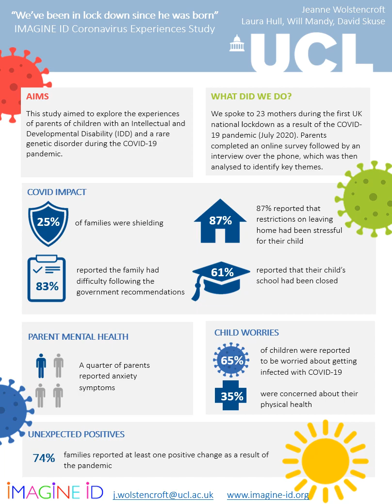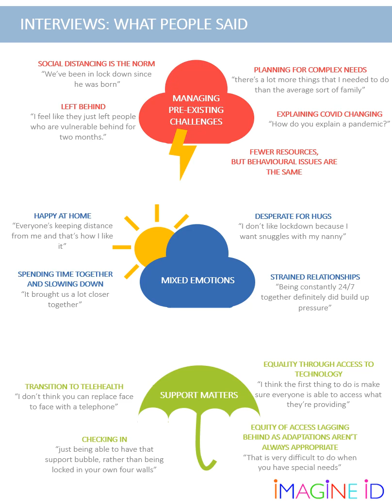IMAGINE ID Coronavirus Experiences Study: “We’ve been in lockdown since he was born”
Description: Qualitative study (thematic analysis) exploring the experiences of families caring for children with an intellectual disability during the pandemic.